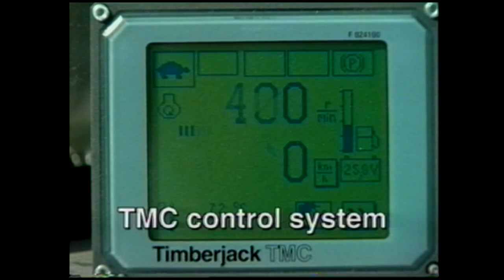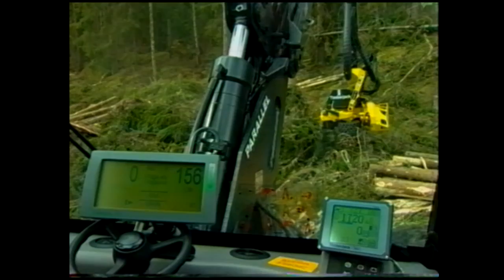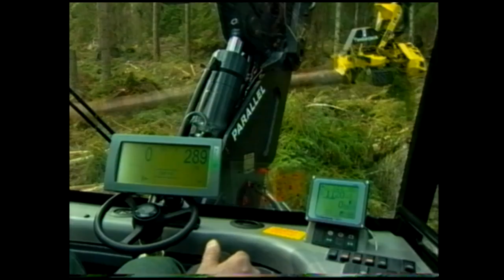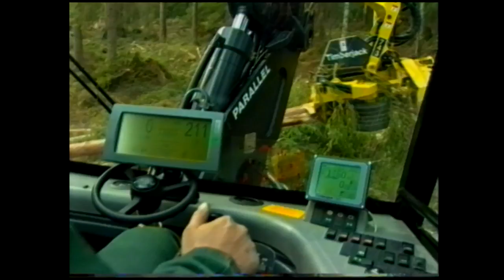Timberjack 870B -harvesteri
Historiallista puuntekoa.